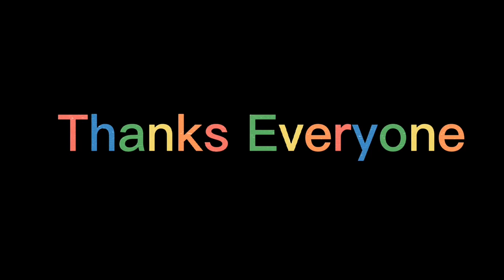Kudzu Roots(panko) with Adzuki Beans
This is a Chinese soup.. Kudzu root helps to prevent excessive perspiration, expel heat and promote secretion of fluids.